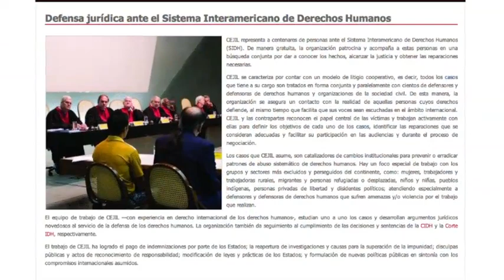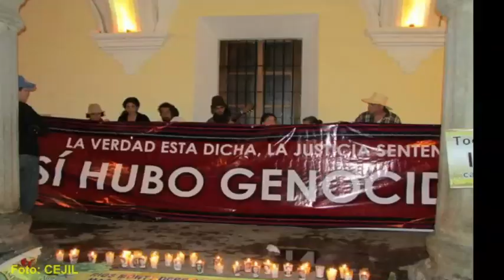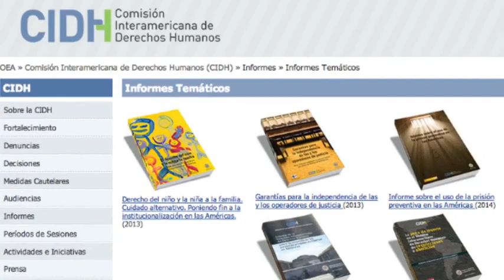5. Entrevistas con Defensores de Derechos Humanos